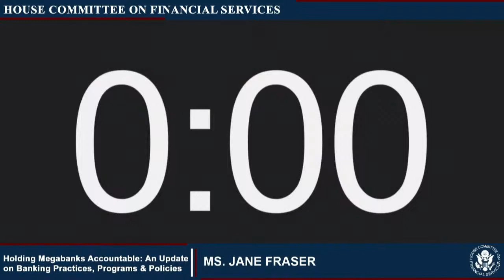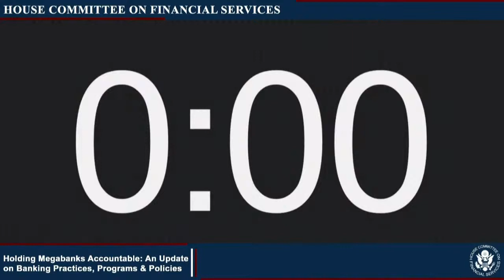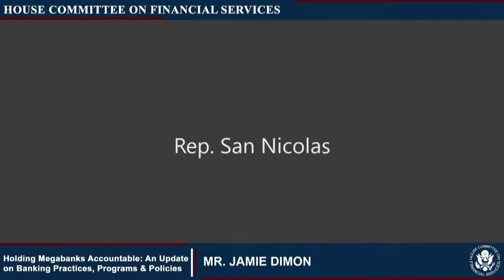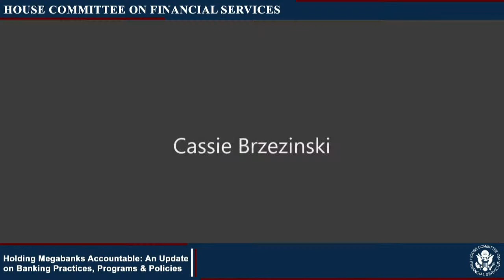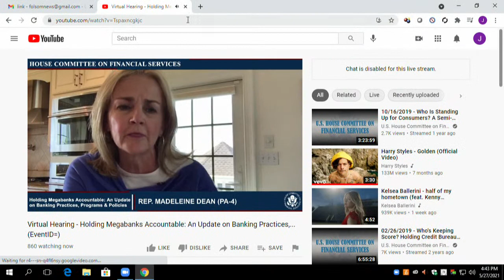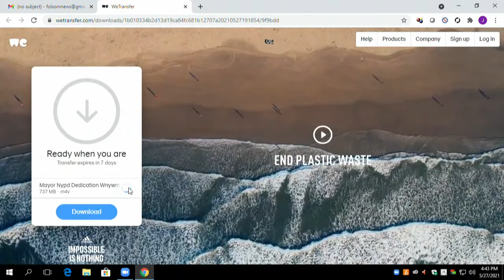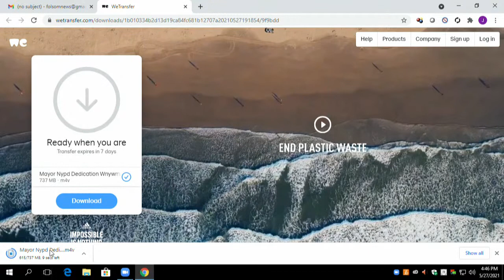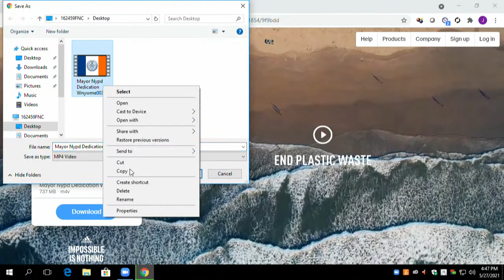Bank CEOs testify before House Financial Services Committee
House Financial Services Committee holds virtual hearing on "Holding Megabanks Accountable: An Update on Banking Practices, Programs, & Policies." JPMorgan Chase chair & CEO James Dimon, Citigroup CEO Jane Fraser, Morgan Stanley chair & CEO James Gorman, Bank of American chair & CEO Brian Moynihan, Wells Fargo pres & CEO Charles Scharf, and Goldman Sachs chair & CEO David Solomon testify